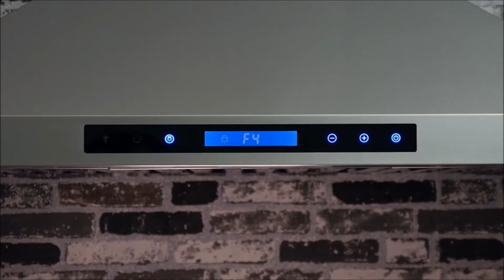ROXON Range Hood